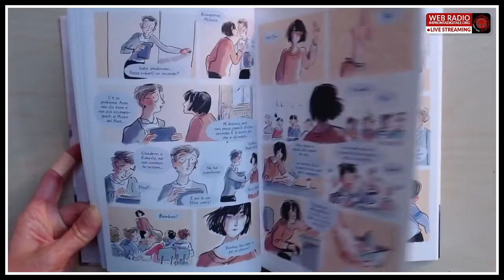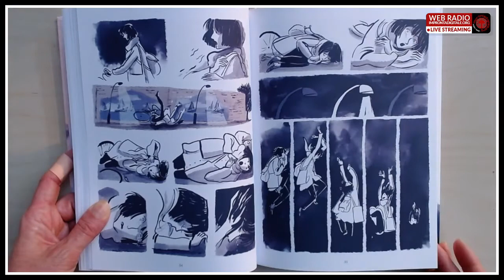Mercury Comics - Ilaria Urbinati - Bao Publishing durante Lucca Changes 2020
Affrontiamo con Ilaria un approfondimento del suo (e di Brian Freschi) intenso fumetto Il Mare verticale, sul Disturbo da Attacchi di Panco (DAP), edito da Bao Publishing.